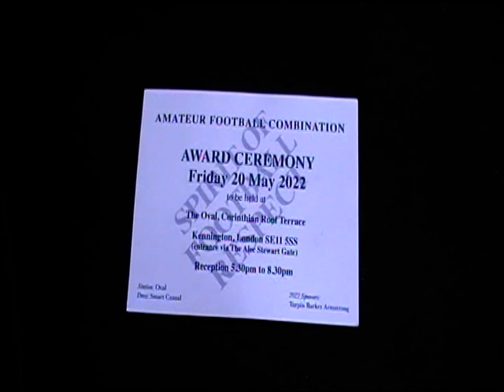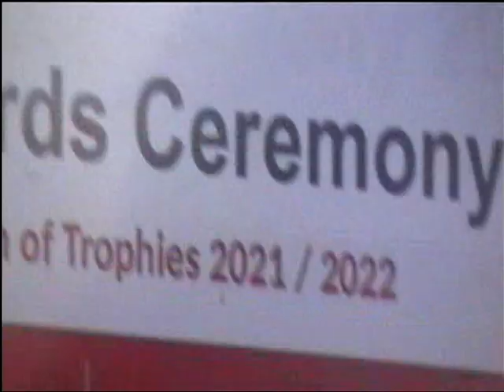AFC Award Ceremony 2022 - 1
AFC Award Ceremony 2022